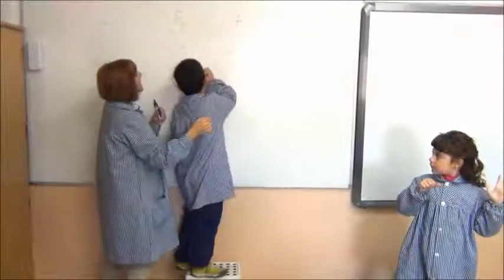entusiasmat a cicle inicial